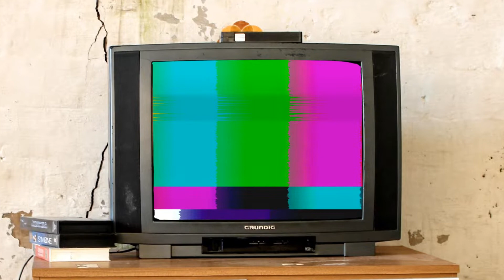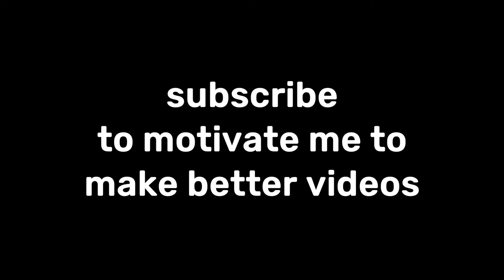Going Back To 2013...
was the intro too harsh?

tags (sorry):
this minecraft lucky block challenge video based off old mcyt minecraft youtubers like captainsparkelz dantdm and popularmmos its themed around 2013 and herodungeon and i fight a boss from the twilight forest mod